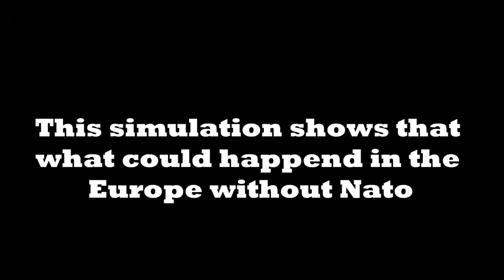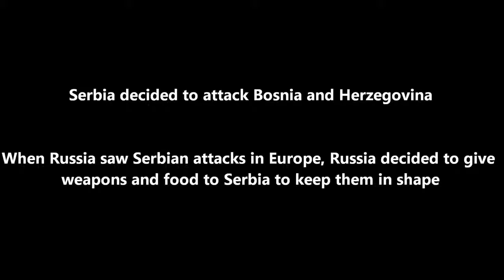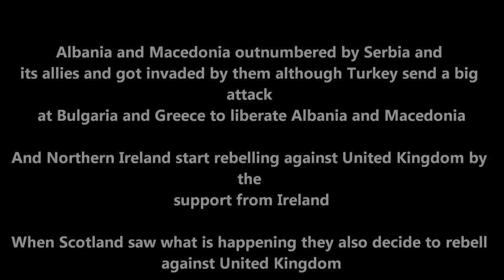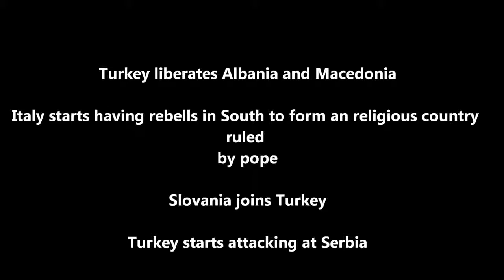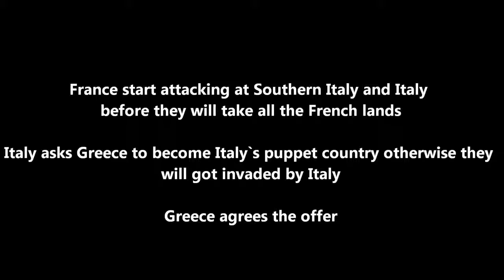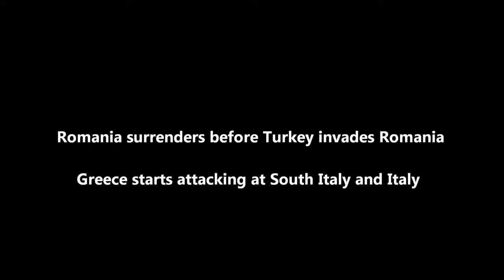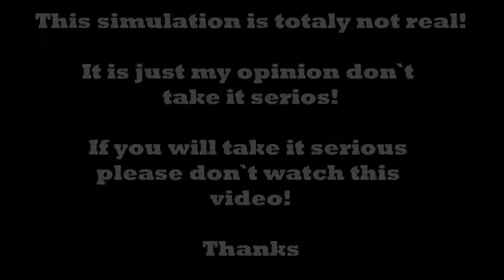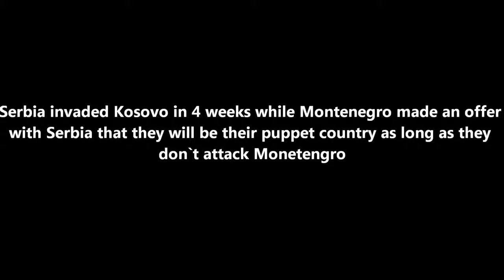European War Simulation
A simulation of European War Simulation.